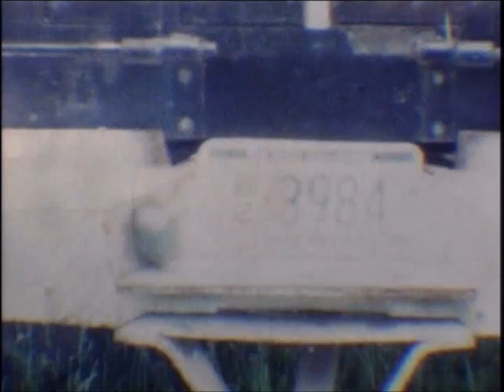Lovelace Baptist Church 1976 Homecoming and Fire, 1977 Rebuild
Lovelace Baptist Church
Fall Branch, Tn

-1976 Homecoming and Fire
-1977 Homecoming and Rebuild

Filmed in Kodak 8mm by Denzil Taylor, digitized by David Taylor